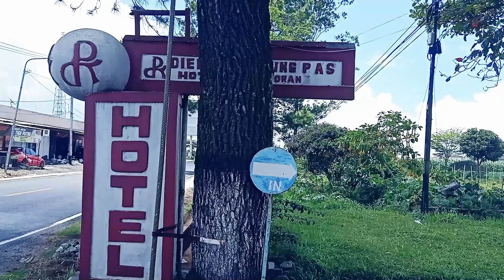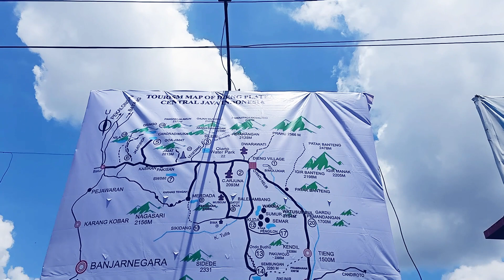KLEDUNG PASS RESTORAN TEMPAT TRANSIT ASYIK SAAT LEWAT WONOSOBO-TEMANGGUNG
Sebuah tempat dimana tersedia hotel, rumah makan dengan view bagus, diapit 2 gunung sumbing & sindoro. mencari kuliner khas Wonsosobo dapat ditemui di resto ini dengan mie ongklok dan tempe kemulnya, meski ada menu lain yang beragam